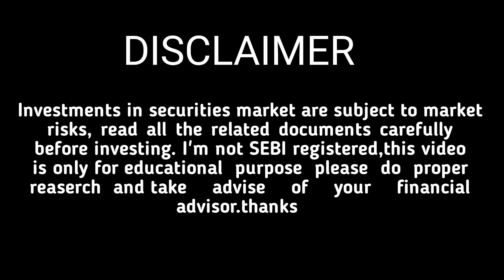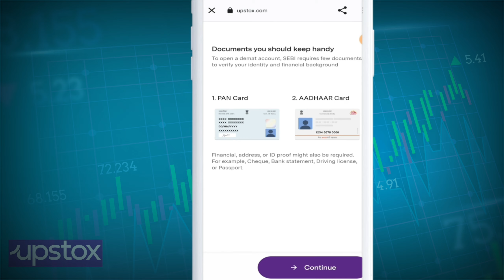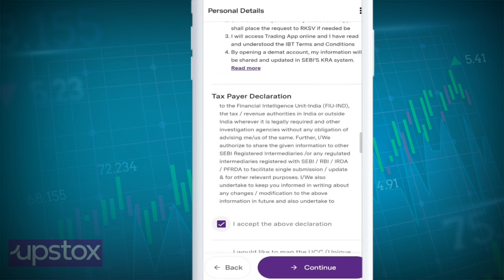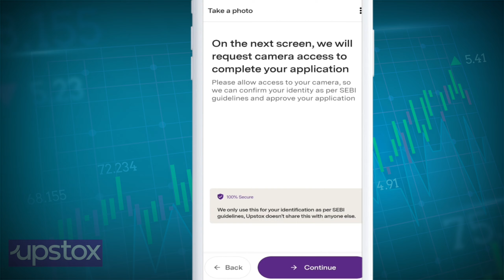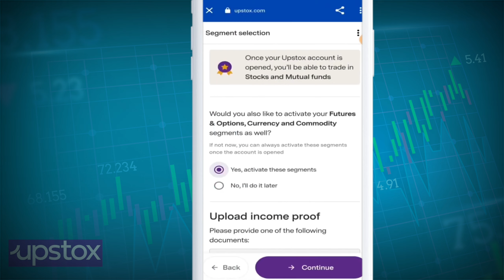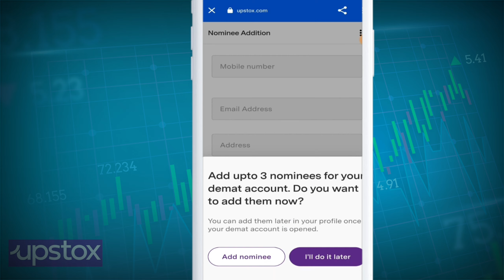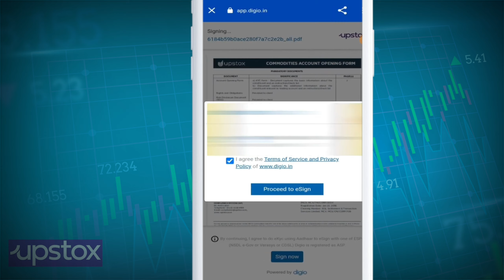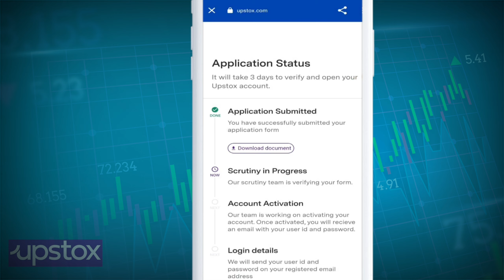Upstox Account Opening | how to open upstox account | Upstox Demat Account Opening 2025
Upstox Account Opening | how to open upstox account| Upstox Demat Account O

 (DEMAT Account FREE में खुलवाने के लिए Click करें इस Link पर)

upstox
how to open demat account in upstox online
upstox me demat account kaise khole
demat account kaise khole
how to open account in upstox
upstox login kaise kare
upstox account kaise banaye
how to open upstox account online
how to open upstox demat account
upstox app account opening

✅Join Instagram { Stock Market Update}👇
how2sunny